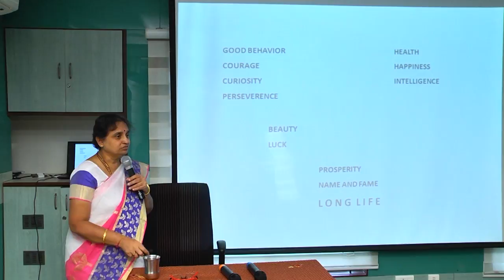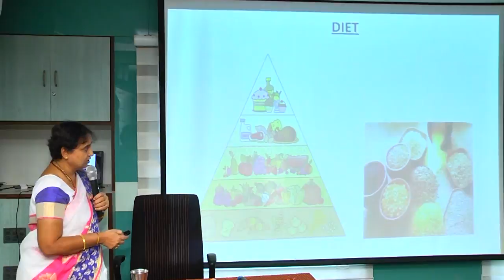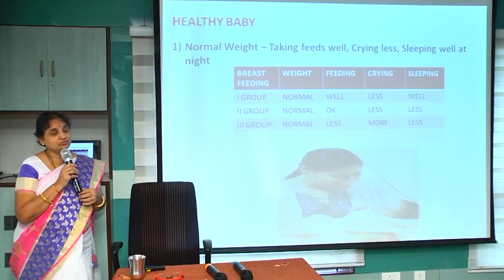163 - How mother's interests are influenced on unborn baby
How to mould an intellegent baby starting from the pregnancy